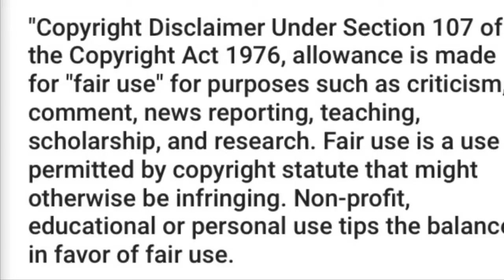Avengers Endgame Review (spoilers)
A quick review of Avengers Endgame review,